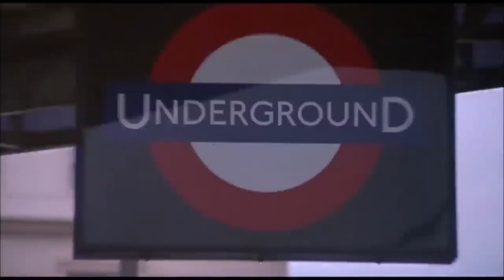Sharon Forrester - Love Don't Live Here Anymore (Un Official Video)